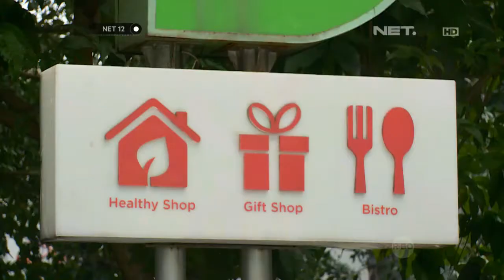NET12 - Lunch With Atlet Sepeda Downhill Risa Suseanty